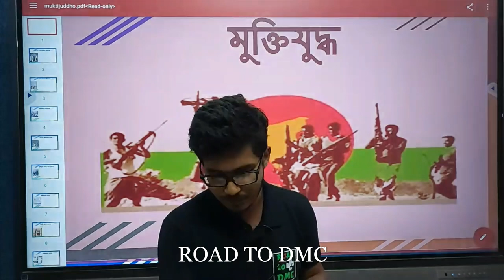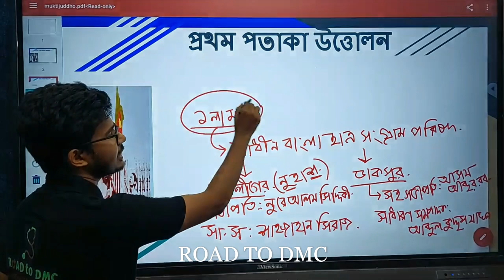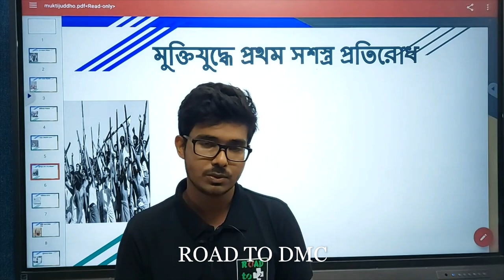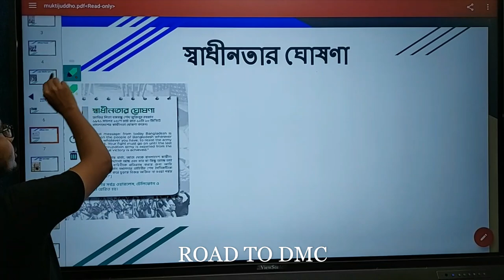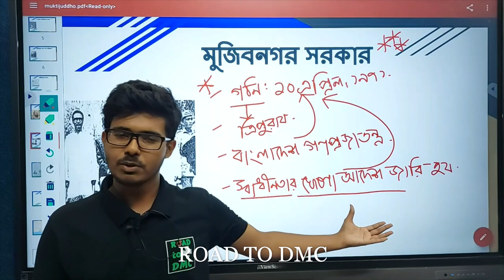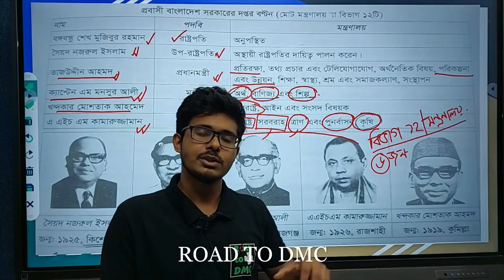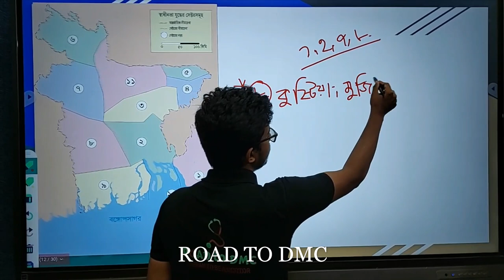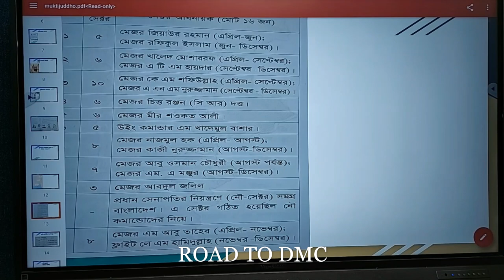মুক্তিযুদ্ধ ১ ll GKE WEEK-DAY 2 ll Dr.Sadi Vai DMC 15th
এইচএসসি 24 ব্যাচের জন্য বাংলাদেশের সর্বপ্রথম,

☢️ HSC23
দেশের সেরা মেন্টরদের সেরা কোর্স
Course চলবে তোমাদের মেডিকেল ভর্তি পরীক্ষার আগ পর্যন্ত ।
কোর্স ফি : 3880 ৳
 এই কোর্সের ডিটেইলস লিংক

☢️ HSC-22/23 এর জন্য সরাসরি/অফলাইন রয়েছে দুরন্ত ডিএমসিয়ান 2.0 কোর্স।🔴
★অফলাইন কোর্সের বিস্তারিত তথ্যঃ

🌀৪) HSC' 24/HSC' 25 এর জন্য One stop Biology 1.0 & 2.0 ‼️

🌀৫) HSC 22,23,24,25 এর জন্য
 ANTIBIOTIC GK_ENGLISH COURSE 2.0 🔴
ফি : ১৮৫০ টাকা
★কোর্সের বিস্তারিত তথ্যঃ

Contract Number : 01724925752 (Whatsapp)